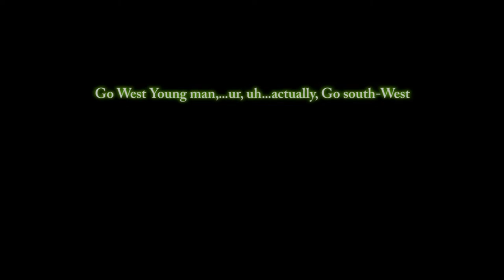The Catchermen Show (Episode 4) {Go West Youngman- ur, uh...Go southWest-- Part 1}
Angling Mayhem, Fun, Entertainment & Info on southwestern lakes:  Westpoint and Southern Alabama